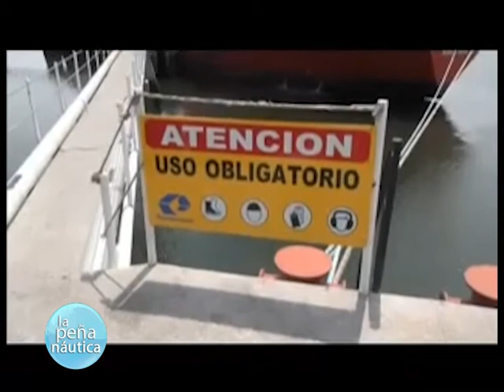03 LA PEÑA 6 ABRIL 2017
OBRAS EN PUERTO PUERTO ROSALES - DELEGADO GUILLERMO BURGOS